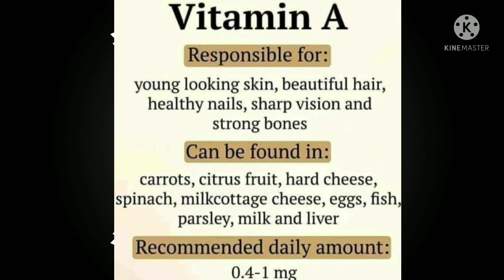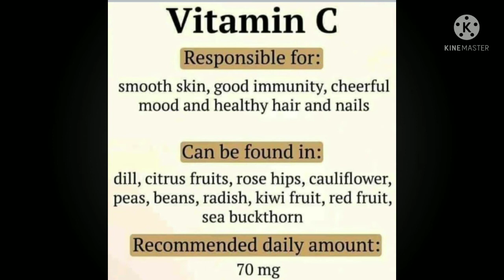To be healthy